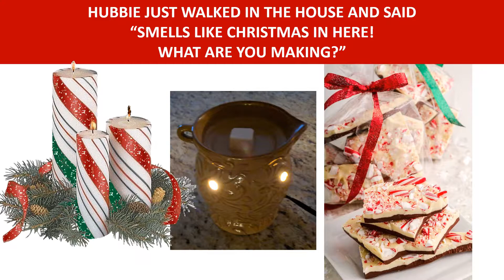ETHERIA PEPPERMINT BARK WAX MELT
SUCCESS! HUBBIE JUST WALKED IN THE HOUSE & SAID IT SMELLS LIKE CHRISTMAS IN HERE! WHAT ARE YOU MAKING?
PROS:
SMELLS WONDERFUL!
HANDMADE MADE FROM SOY!
MADE IN THE USA!
CONS: NONE!
WE LOVE THESE MELTS!